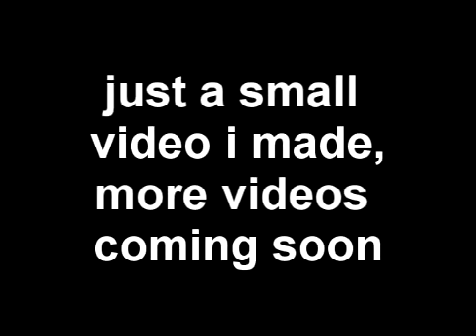Dorito's Super Bowl XLIV Commercial RARE (Re-Uploaded)